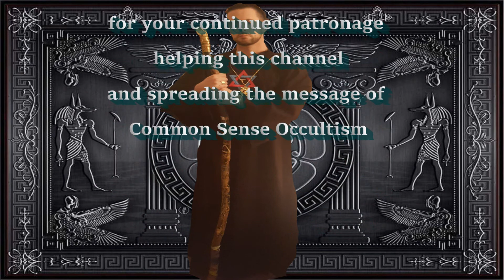HOW 2 CREATE A MAGICK RITUAL (HERMETIC/GD/AA STRUCTURE)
THANKS FOR ALL YOUR HELP AND SUPPORT!

DI ANKH UAS DJED HOTEP LVX,
-FRATER S.